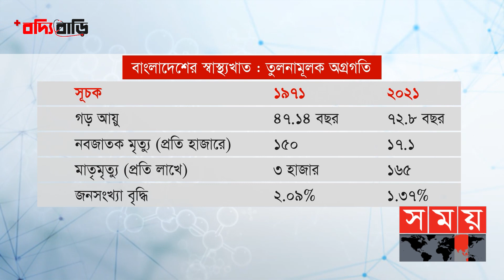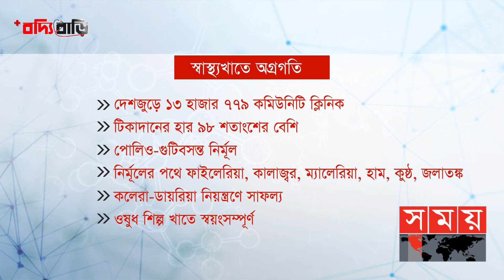'৫০ বছরে স্বাস্থ্যখাত' | বদ্যি বাড়ি | Health Sector In Bangladesh | Boddi Bari | Somoy TV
বদ্যি বাড়ি (পর্ব ৪৭)

বিষয় : "৫০ বছরে স্বাস্থ্যখাত"

সঞ্চালক: ফারুক ভূঁইয়া রবিন

অতিথি
অধ্যাপক ডা. প্রাণ গোপাল দত্ত
মুক্তিযোদ্ধা চিকিৎসক ও সাবেক উপাচার্য, বিএসএমএমইউ

এবং
অধ্যাপক ডা. আহমেদুল কবীর
অতিরিক্ত মহাপরিচালক, স্বাস্থ্য অধিদফতর